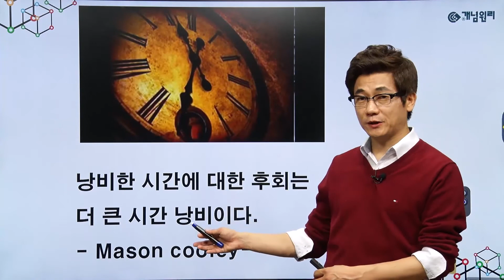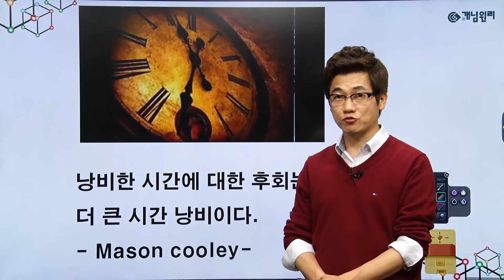165. 낭비한 시간 - 공부가 안될 때 공부하고 싶게 만드는 동기부여 공부 명언